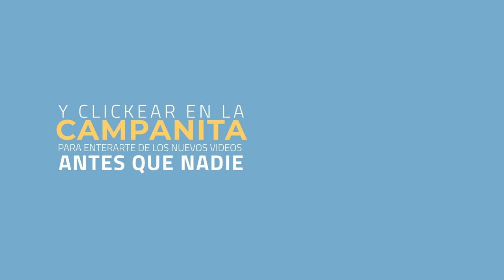Monetizar YOUTUBE 💻 ¿Cómo hago para ganar dinero con un canal chico? 💵💴💶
En este 2º episodio junto a Ramón de @elmundoesunviaje hablamos monetización, el botón de unirse, miembros, negocios alternativos a YouTube y mucho más.

Podes ir directamente al tema de tu interés desde este novedoso sistema 🤪 de listado por capítulos:

Canales de los amigos que he recomendado en este vídeo:
El de Emanuel de @Worldlando
El de David de @carreteraymantaeu

Canales que no podés perderte si te interesaron estos temas:
El de @garyvee  o en español  @garyveeespanol y el de @RomualdFonsTV son para mi imperdibles.